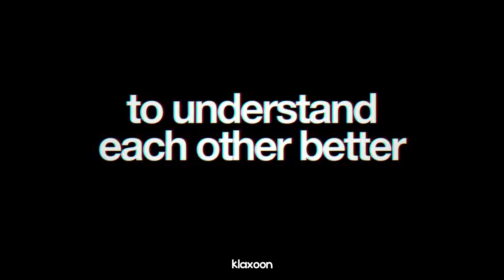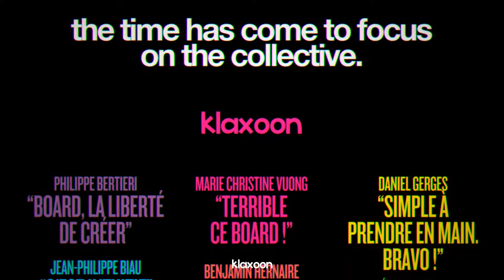Question, what is it?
In 67 seconds, discover Question to boost collaboration in meetings and gather consolidated feedback.

It all begins with a question:
Questions is the simplest, fastest and most efficient tool to ask questions in a stimulating way within a team, whether you are on site or working remotely, all over the world. With Questions, users are able to easily ask open questions, create polls, send challenges, gather votes and evaluate responses. Questions can be asked to team members within Klaxoon or shared globally with anyone via text message, email or social networks, whether they are Klaxoon users or not.

Increase collaboration in meetings:
With Questions everyone expresses themselves! Open questions, challenges, evaluations... multiple formats to gather collective intelligence in a simple and visual way. Easily create your question from the Klaxoon interface and send it in one click to your team. They receive it in real time. Each question is anonymous and can be shared worldwide. The Questions App receives and collects all the answers. It displays them in a dynamic and intelligent way to facilitate the analysis of the results. Easy to use, Questions allows you to associate the spontaneity of questioning with a depth of analysis.